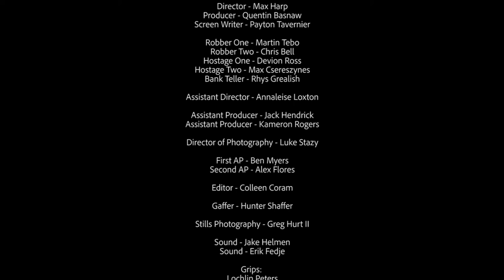Bait N' Switch - CFW Short Film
Drama ensues when bank robbers steal the wrong bag.

2018
Directed by Max Harp
Produced by Quentin Basnaw
Director of Photography: Luke Stazy
Written by Payton Tavernier

Starring:
Robber - Martin Tebo
Robber- Chris Bell
Hostage - Devion Ross
Hostage - Max Csereszynes
Bank Teller - Rhys Grealish

Assistant Director: Annaleise Loxton

Assistant Producer: Jack Hendrick
Assistant Producer: Kameron Rogers

First Assistant Camera: Ben Myers
Second Assistant Camera: Alex Flores

Field Audio: Jake Helmen
Boom Operator: Erik Fedje

Lead Gaffer: Hunter Shafer
Grip: Lochlin Peters
Grip: Greg Hurt II
Grip: Kwesi Rogers
Grip: Cortni Cook

Editor: Collen Coram
Post-Audio Editor: Jake Helmen

Rachel Replogle and Bryce Watson